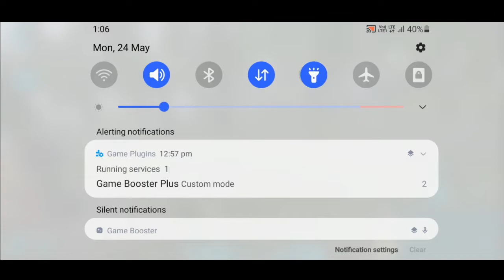Big profit || Last raid of this series (Ark Mobile pvp) ||Ark Survival Evolved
in this video I gone raid on base and got too much stuff .

Instagram ID
Immortal_i20

ark
arkmobile
ark mobile pvp base raid
base raid
big profit